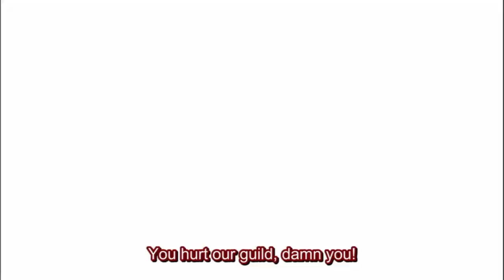Fairy Tail Nalu [AMV] - Let Me Down Slowly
Please aso leave a be sure to leave a comment your feedback thoughts and opinions is really helpful, and I always want to know what you want to see for future videos.